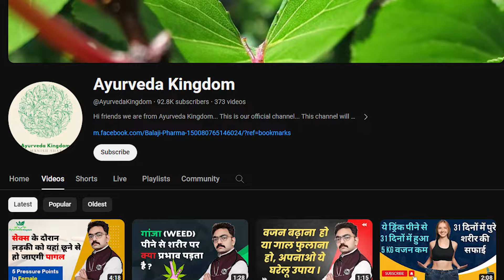लिंग से चिपचिपा पानी आना कौनसी बीमारी का संकेत है? इसे कैसे रोके? What Is Precum?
You Can Book Your Online Treatment Appointment By Paying A Consultation Fees of RS- 700₹

Name:- Ayurveda Kingdom
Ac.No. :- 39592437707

पेमेंट की रसीद की फोटो इस व्हाट्सएप नंबर पर डालकर कंफर्म करवा लें डॉक्टर आपको खुद कॉल करेंगे -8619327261